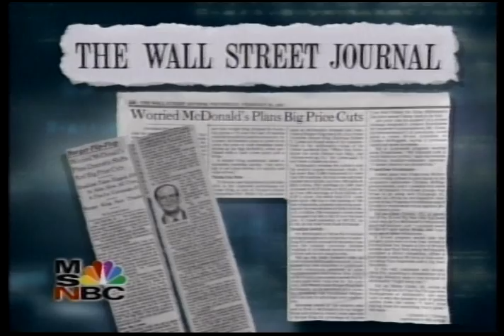NBC News: McDonalds & Trouble in Burgerland